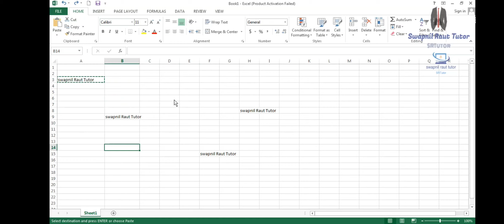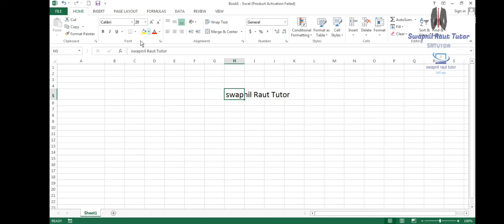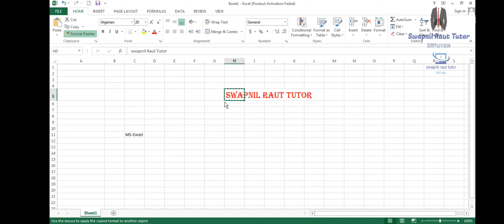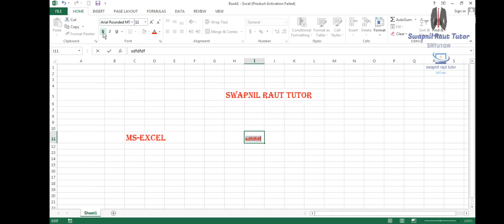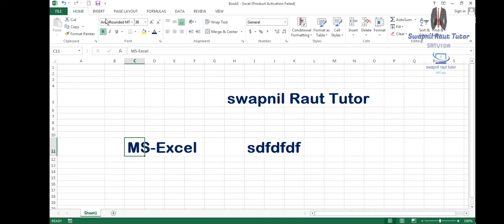Ms-Excel Lectr- 2